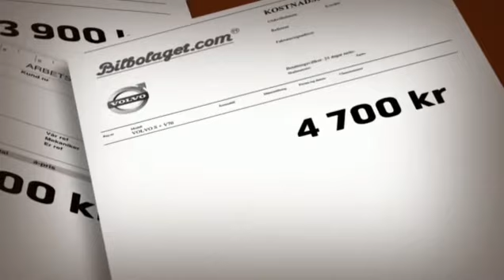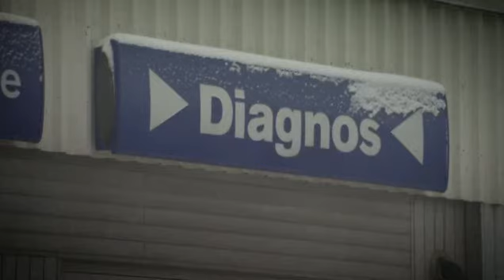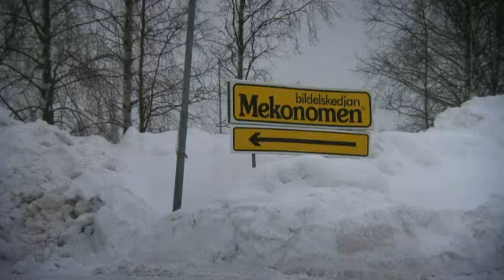Plus - Prisskillnad på bilverkstäder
Plus kollar